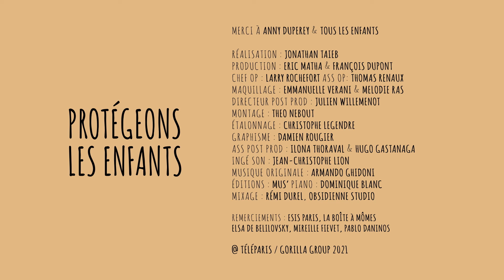Protégeons demain avec Léa et Anny Duperey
Le monde de demain est entre les mains des enfants d'aujourd'hui.
Protégeons-les.

Suivez-nous !